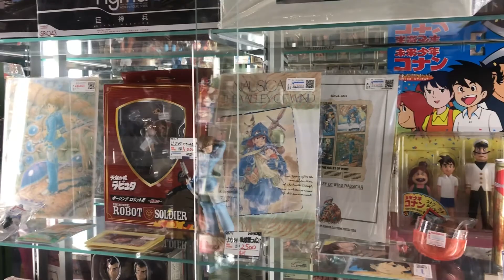Tienda Mandarake Microkan en Nakano Broadway - Tokio